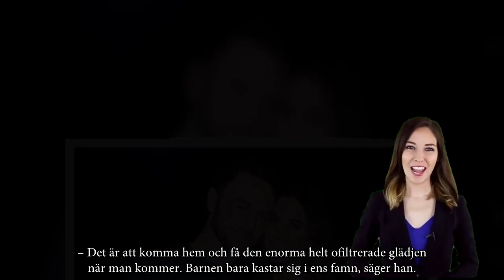Ciara Zelmerlöw visar upp gravidmagen – ett halvår efter sonens födsel